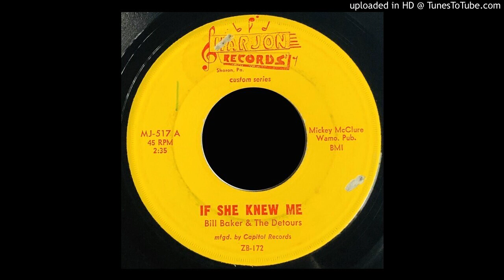Bill Baker & The Detours - If She Knew Me - Marjon (Custom Honky Tonk)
Bill Baker & The Detours - If She Knew Me - Marjon (Capitol Records Custom Pressing Honky Tonk on Marjon out of Sharon in Western Pennsylvania)